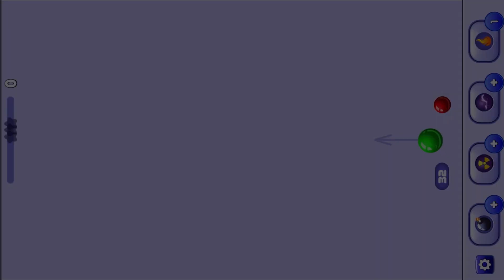Bubble Shooter Gameplay | Bubble Shooter game level 403 | Bubble Shooter Android Gameplay New Update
About This Game:
Bubble games have never been more fun! Pop balloons, shoot balls & match colors.

"Play the classic and addictive bubble pop game - match colors, pop balloons, and shoot balls to clear levels. In this classic retro shooter, you need to aim and shoot, to drop & burst all bubbles. Play online or offline, no wifi or internet connection is needed!

Ready to start the action?
Aim, match, and smash all the balls. This is one of the best shooter games that are simple, intuitive, and perfect for families! Earn coins to buy cool boosters, and log in daily to collect daily rewards.

Play the Classic Mode - So Simple
To win, blast and clear all the balloons and balls. Tap to drag the laser aim and lift it to take a shot. Strategical thinking is key: not all balloon games are the same, and a bubble pop is no easy feat: some bubbles are harder to pop!

Enjoy the Arcade Game Mode
Pop the balls in this cool retro game mode, and rediscover the classic arcade experience. Advance along thousands of fun levels as this addicting game gets even more challenging. Enjoy the retro gaming experience anywhere and whenever you want, no wifi is needed.

Discover thousands of levels!
A wide variety of balloons, balls, boosters, and daily bonuses await! Each level is a whole new challenge.

Retro game, new features
We took the classic bubble arcade game and added some new features that you’ll definitely love.

FUN FEATURES:
★ Top-notch support!
★ Colorblind mode: all balloons, balls and bubbles have the same color!
★ No WiFi connection is required!

Get ready, take aim, and shoot the balls!!

SHARE VIDEOS TO FRIENDS.